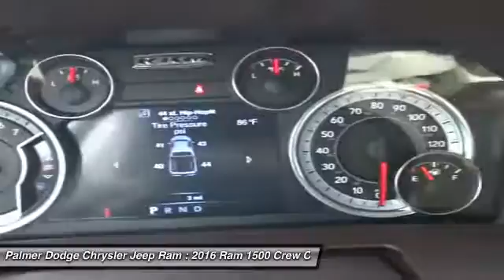2016 Ram 1500 Roswell, Atlanta 27835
2016 RAM 1500 Roswell, GA
Stock# 27835

Palmer Dodge
11460 Alpharetta Highways

4WD. Short Bed! Crew Cab!

If you're looking for comfort and reliability that won't cost you tens of thousands then come check out this truck today. Comes to the call of duty.